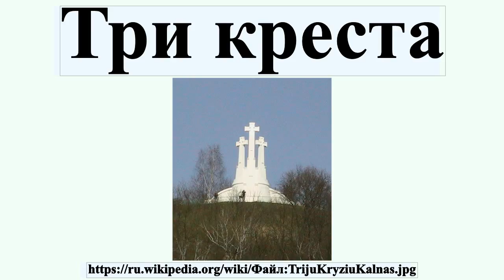Три креста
Об офорте см.Три креста Три креста — одна из достопримечательностей Вильнюса; памятник в виде трёх белых бетонных крестов.Располагается на Трёхкрестовой горе на правом берегу Вильни .